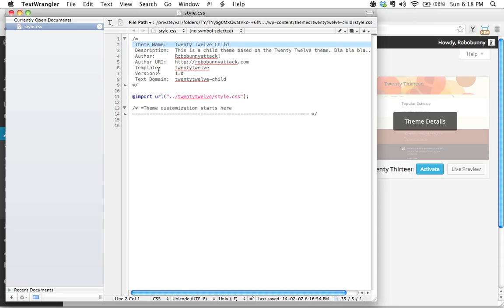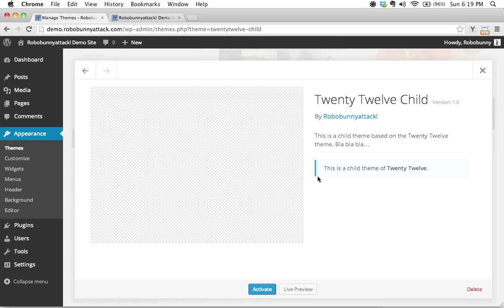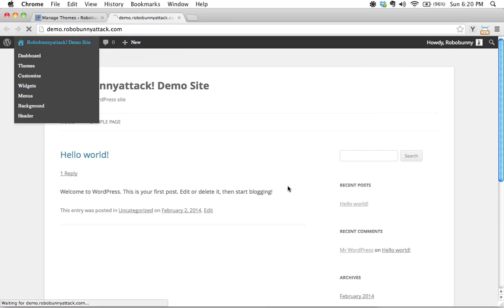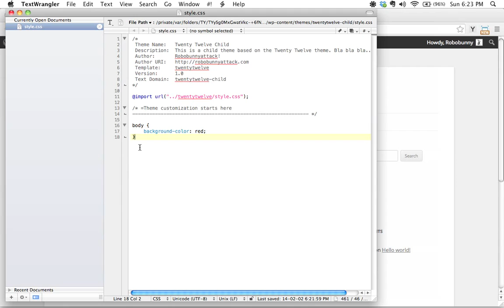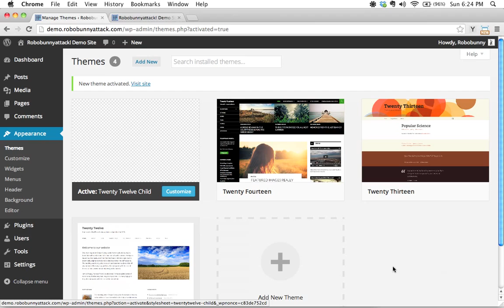Activating and testing a WordPress child theme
Now that we've got the bare-bones framework for our child theme, let's go back to the WordPress administrative dashboard and activate it.

Next, we'll test it to make sure it's working by adding the following code to our child theme's CSS stylesheet:

body { background-color: red; }

See how the background turned red? Bravo — your child theme is working!

This is a sample lesson from the online course "Step-by-step HTML and CSS for Absolute Beginners". Learn how to code HTML5 + CSS3 to create your own website in this beginner-level course. No coding experience required!